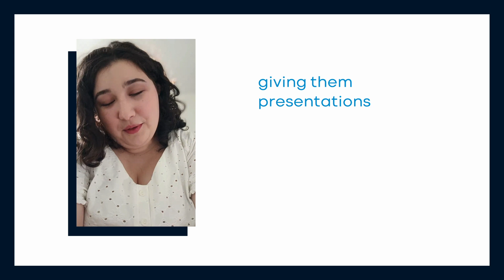MSc, Master of Science Marketing - Programme presentation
Available in Bordeaux, Paris and Marseille, the MSc 'Marketing' offers an innovative approach to marketing, combining theoretical knowledge with advanced practical skills. Over a one- to two-year course, the programme covers numerous themes and tools related to the latest developments in the industry. Students have a choice between 4 key specialisations - all approaching marketing as a source of value creation. Graduates progress to a wide range of positions in this field worldwide.

Disponible à Bordeaux, Paris et Marseille, le MSc 'Marketing' propose une approche innovante du secteur, associant connaissances théoriques et pratiques avancées. Sur un cursus d’un à deux ans, le programme couvre un grand nombre de thèmes et d’outils liés aux dernières évolutions de l'industrie. Les étudiants ont le choix parmi 4 spécialisations clé - qui abordent le marketing comme source de création de valeur. Une fois diplômés, ils seront en mesure d’évoluer dans un large panel de postes dans le marketing à l'échelle mondiale.